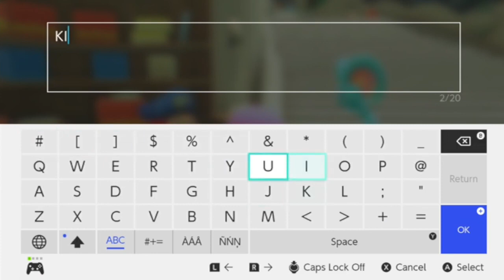Kirby and the Forgotten Land Uncommentated Footage #12